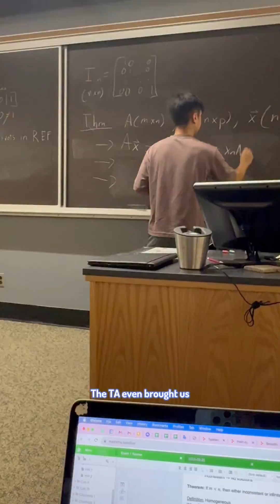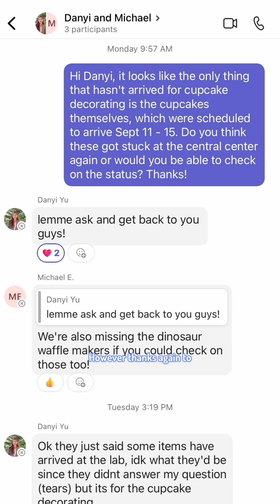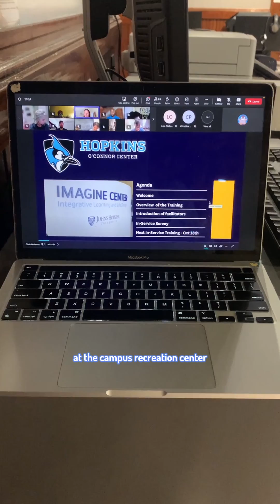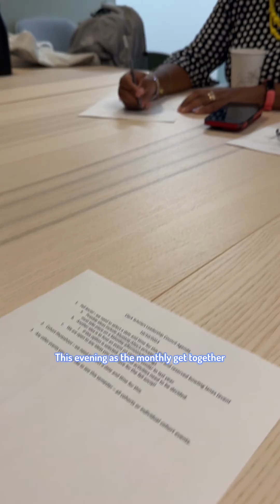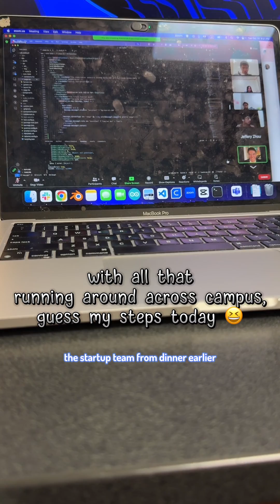Day in the life of a 2nd year biomedical engineering student at Johns Hopkins University (ep. 1-4)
A compilation of four eventful days as a 2nd year biomedical engineering student at Johns Hopkins University.

Follow for fun content!